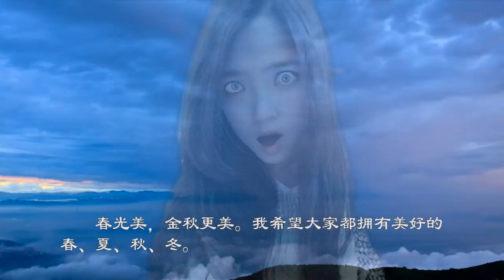隔空合作之《春光美》(初稿版)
隔空合作之《春光美》(初稿版) 。By VisitantJiang